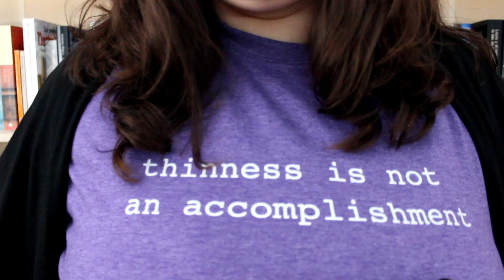querida gente delgada... [CC]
Espero que el mensaje de este vídeo quede claro. Me ha tocado recortar mucho y no sé si se ha quedado bien del todo.

Mi enlace de afiliación a Amazon (en realidad solo lo he creado para usar los trackers en el blog)

Kik: lascosasdeserasexual